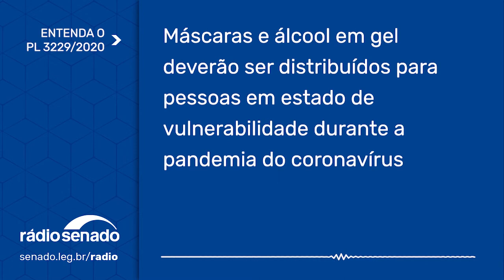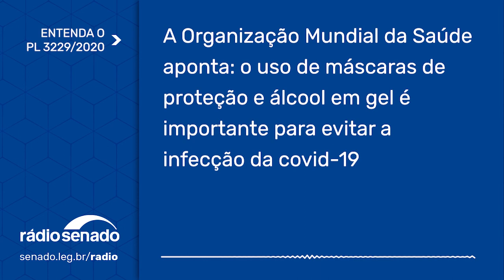Projeto autoriza uso de recursos da assistência social para compra de máscaras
Senado analisa Projeto de Lei 3229 de 2020, de autoria do senador Veneziano Vital do Rego, do PSB da Paraíba, que autoriza a utilização de recursos do Sistema Único de Assistência Social (Suas) para compra de máscaras e álcool em gel e distribuição para população carente para ajudar no combate à pandemia do Coronavírus. As informações com a repórter Raquel Teixeira, da Rádio Senado.